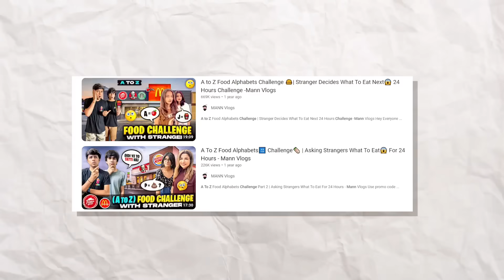A TO Z Choclate🍫Challenge | Eating Only Chocolates For 24 Hours⏰ Tsg Mann Vs Ronish - Mann Vlogs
TSG Vlogs